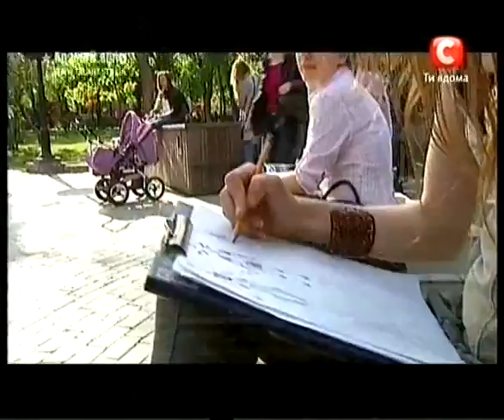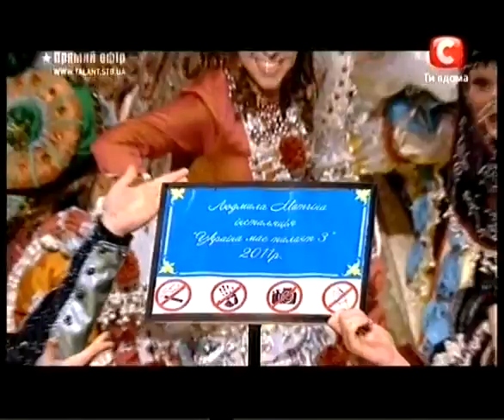«Україна має талант-3» полуфинал - Театр костюмов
Ukrain's Got Talent
Оригинальное название: Україна має талант - 3
Русское название: Украина имеет талант - 3
Жанр: ТВ-Шоу
Год выхода: 2011
Выпущено: Украина / Телеканал СТБ
Ведущая: Оксана Марченко

Описание: Главная премьера Украины - талант-шоу «Україна має талант!» - аналог нашумевшего американского шоу America's got talent («В Америке есть таланты»), которое выходит на каналах американской сети NBC с июня 2006 года. Спустя год вышли в эфир британская, немецкая и австралийская версии. Всего же более десяти стран подхватили эстафету и отыскали таланты в своей стране. Участником проекта может стать каждый, возраст и место жительства значения не имеют. Единственное и главное условие шоу - участник должен быть, безусловно, талантливым. Он может быть певцом, иллюзионистом, гимнастом, силачом, укротителем морских свинок или ядовитых змей, чревовещателем, танцором, звукоимитатором. А может ходить босиком по битому стеклу, читать мысли, прыгать выше всех. Одним словом, любой человек, обладающий необыкновенным талантом, имеет шанс продемонстрировать свое искусство публике и стать знаменитым. Если, конечно, он умеет делать что-то лучше других.. После предыдущих кастингов жюри отбирает 40 участников, которые будут бороться за звание самого талантливого и приз в 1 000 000 гривен в прямом эфире телеканала СТБ!